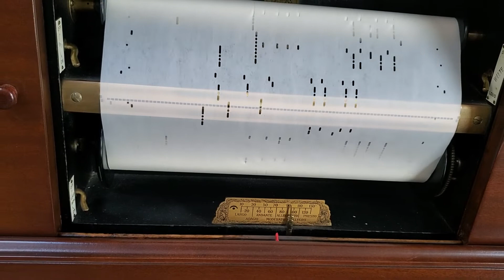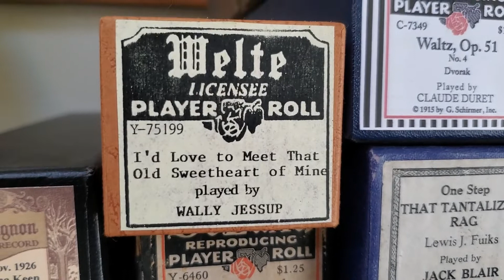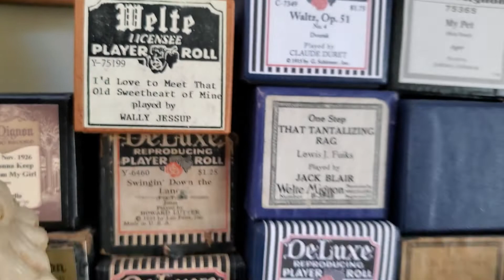I'D LOVE TO MEET THAT OLD SWEETHEART OF MINE played by WALLY JESSUP on 1922 Kimball Welte-Mignon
Welte roll # 75199.  Prof. Kukral's piano.